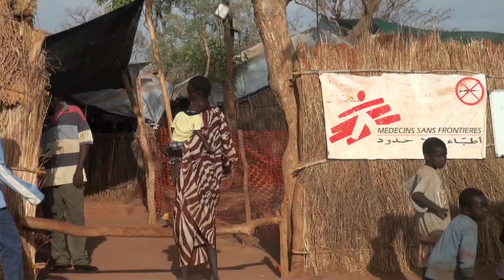South Sudan: Preparing for the Rainy Season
At the Yida refugee camp in South Sudan, where the population has increased five-fold in the past year, Doctors Without Borders/Médecins Sans Frontières (MSF) is treating growing numbers of patients and preparing for the additional hardships that will come with the approaching rainy season.